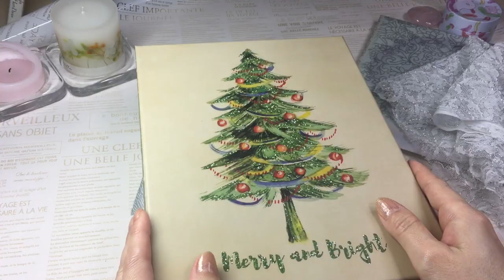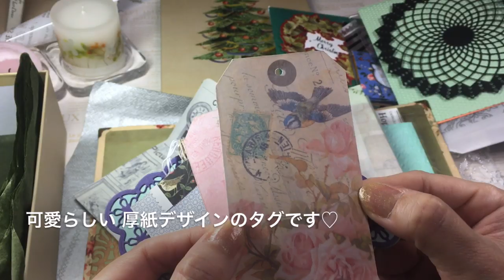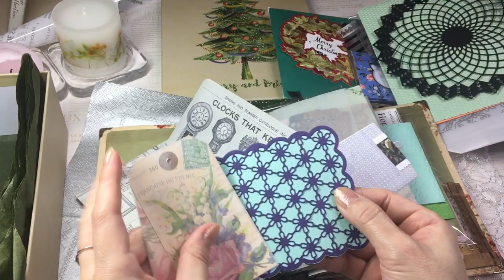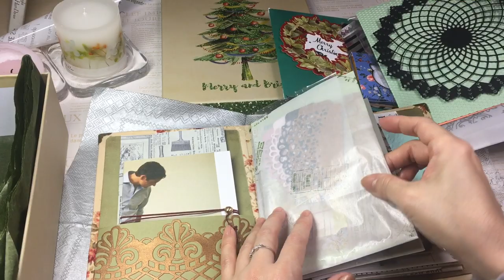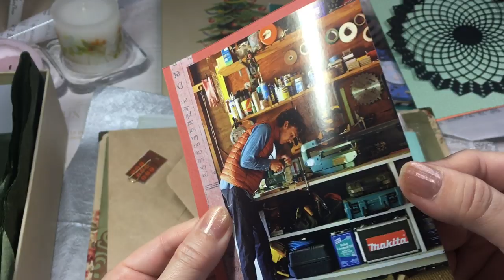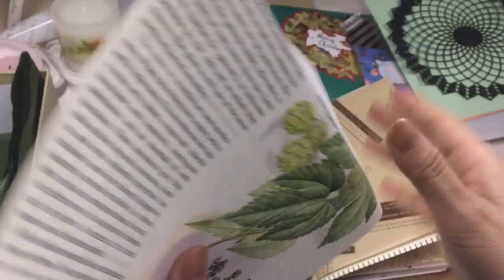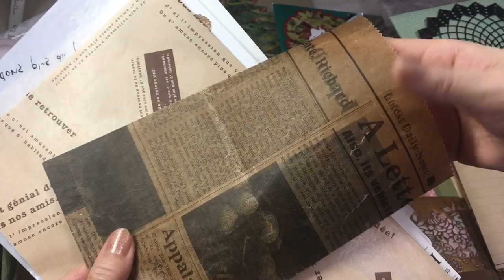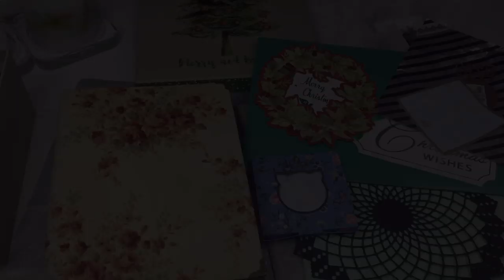紙モノ♡素敵便のご紹介【ふうさんから素晴しいお品を頂きました✨】音フェチ 紙の音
クリスマスに仲良しのふうさんから、素晴しいジャンクジャーナルや手作りのダイカットペーパー、他にも素敵なプレゼントを頂きましたので、遅くなりましたがご紹介させて頂きます✨

ふうさん、ありがとうございます(❁ᴗ͈ˬᴗ͈)” どれもこれも素敵な品々で感動しっぱなしです✨

୨୧┈┈┈┈┈┈┈┈୨୧

※ 昨年末に身内で不幸があり、バタバタといつの間にか知らない合間に年を越した年末年始(涙)…、ようやく日常が落ち着いて参りました。

12月に撮影して、年明けまでにアップ予定だった動画がしばらく続きます💦
何とぞご了承くださいませ。
(❁ᴗ͈ˬᴗ͈)